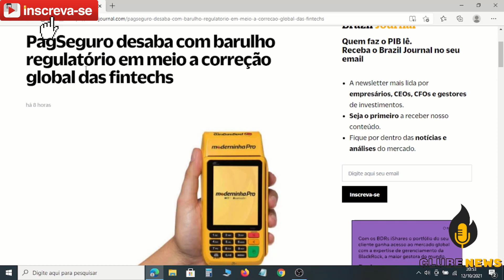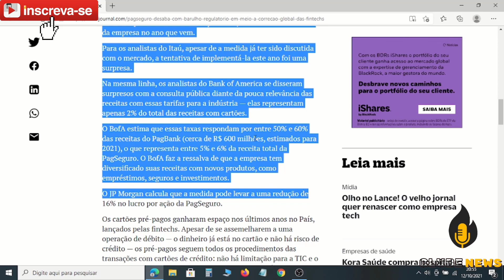💳PAGBANK EM QUEDA LIVRE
O PAG BANK DA PAG SEGURO O MESMO DA UOL E FOLHA QUE OFERECE UMA CONTA DIGITAL E UM CARTÃO DA CONTA DA BANDEIRA VISA E UM CARTÃO DE CREDITO TAMBÉM VISA MEDIANTE A INVESTIMENTOS ESTÁ AMARGANDO UMA BAIXA CONSIDERAVEL DE 47% DO SEU CAPITAL